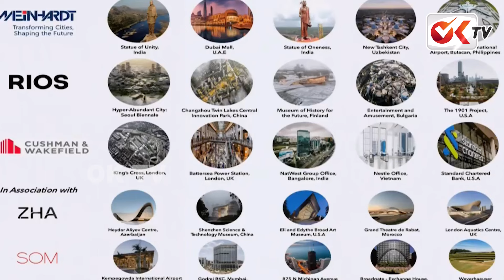దీనికి సమాధానం చెప్తే హైడ్రా ఇప్పుడే ఆపేస్తా.!! CM Revanth Reddy Sensational Key Words On HYDRA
దీనికి సమాధానం చెప్తే హైడ్రా ఇప్పుడే ఆపేస్తా.!! CM Revanth Reddy Sensational Key Words On HYDRA ||@OKtv_s